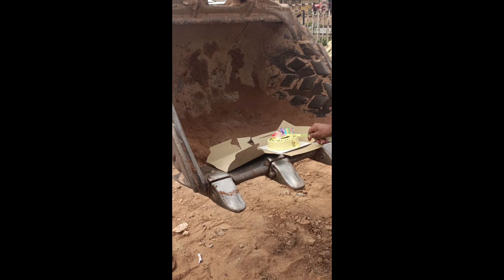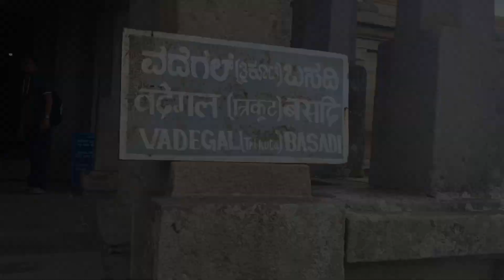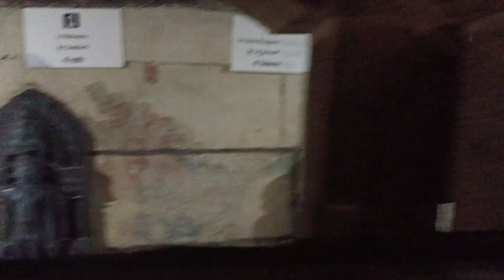A trip to Sravan Belgola